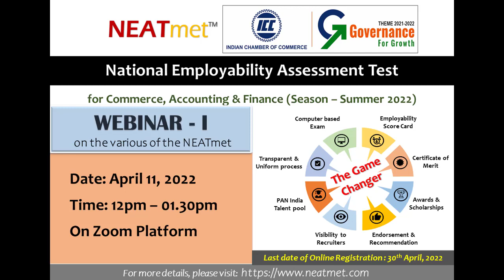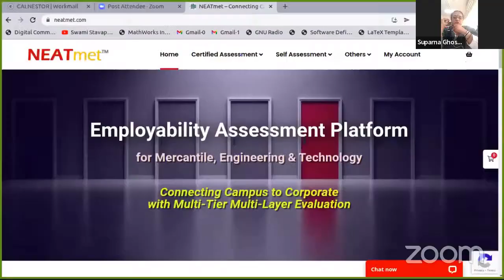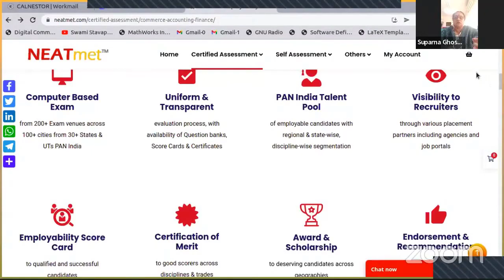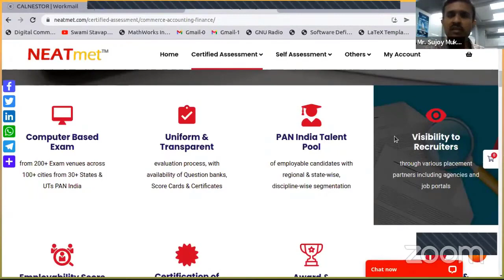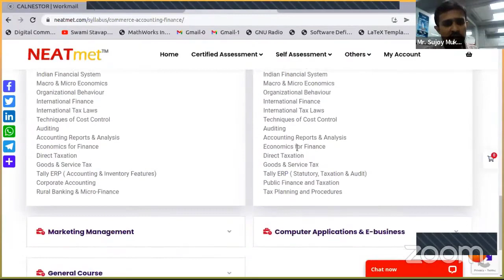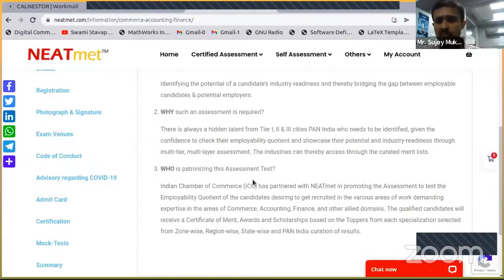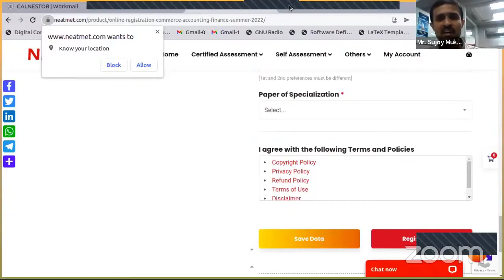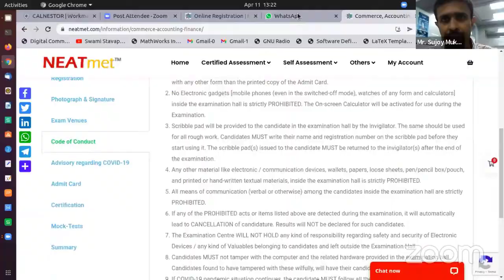NEATmet initiative by Indian Chamber of Commerce | Identify fresh talent | Webinar, April 11, 2022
Indian Chamber of Commerce (ICC) - patronizes National Employability Assessment Test to identify fresh talent in the fields of Commerce, Accounting & Finance.

It's a Computer-based Exam, that will be conducted from 200+ Exam venues across 100+ cities, covering 30+ states & UTs of India.

Candidates in the pre-final and final year, fresher and working professionals with up to 3-5 years may apply for the Exam to get certification, recognition, and a separate avenue to project themselves to the industries and corporate houses.

Prospective working areas are Accountancy & Bookkeeping, Banking & Finance, Capital Restructuring, Cryptocurrency, eCommerce, Economic Analyst, Financial Analyst, Financial Management, Foreign Trade, IndAS, Investments, Insurance, Instruments, Portfolio Management, Stock Markets, Taxation & Audit, Treasury / Debt, Wealth Management etc.